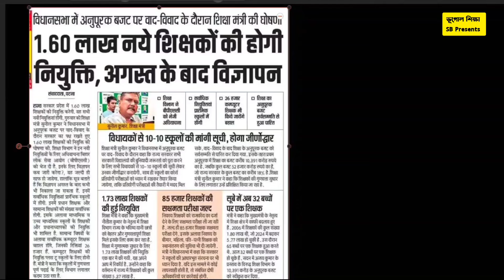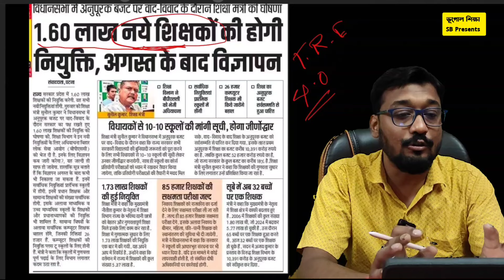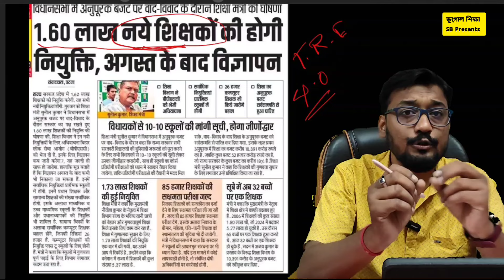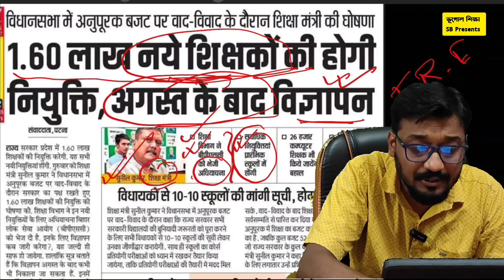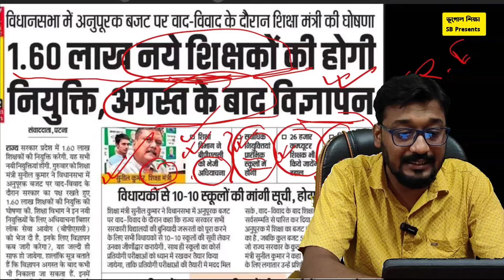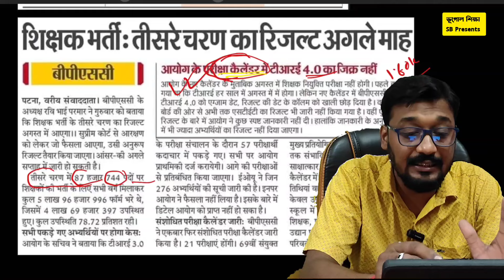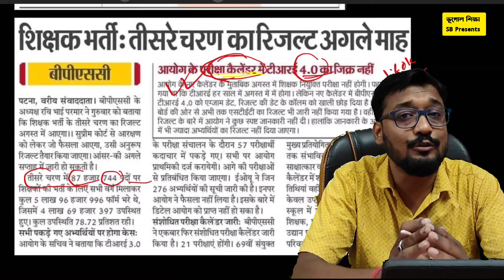bpsc TRE 4.0 notification new update | 1.60 লক্ষ শিক্ষক নিয়োগে কোন পদে কত ভ্যাকেন্সি?